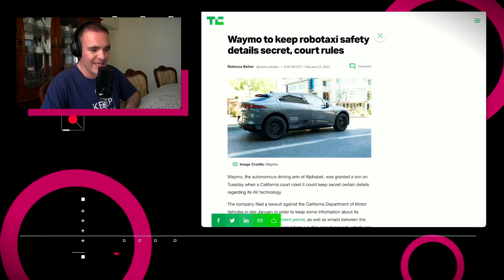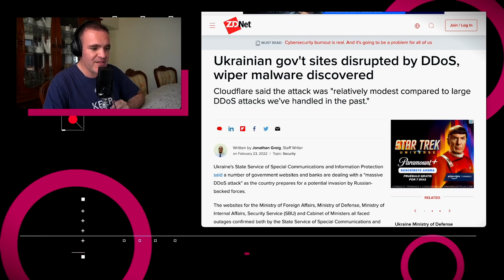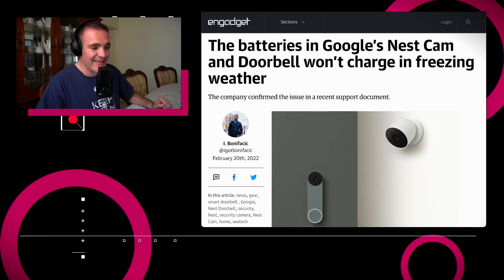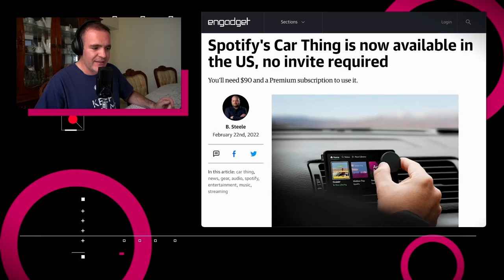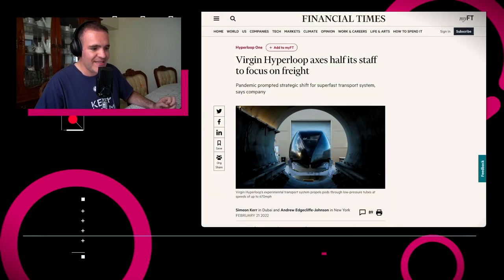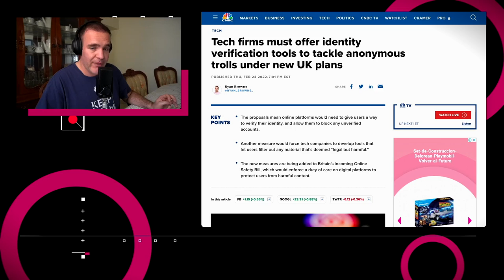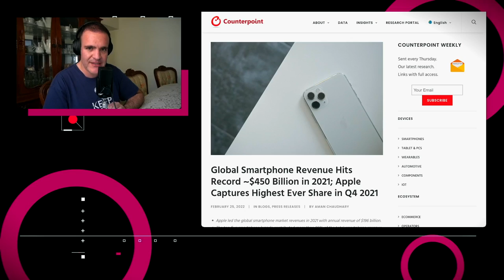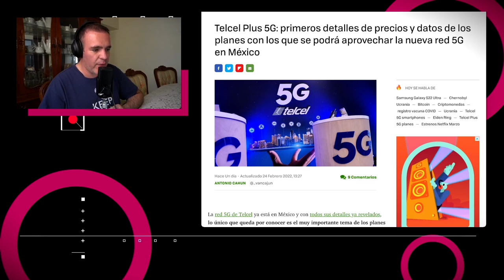Acusan a OnlyFans de etiquetar contenido de la competencia como terrorista - NTX68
Se revelan costos de planes 5G de Telcel, OnlyFans busca eliminar a su competencia y aumentan los ingresos globales por venta de celulares